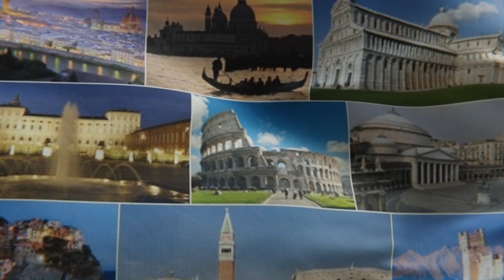Aufenthalte in Italien